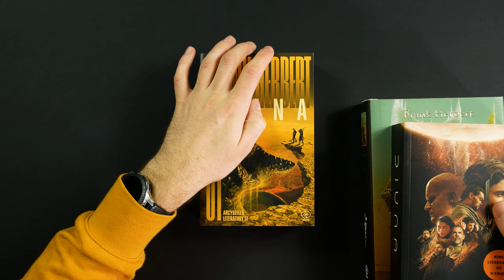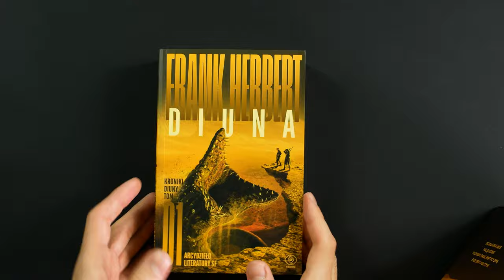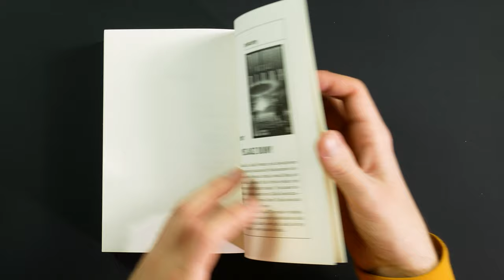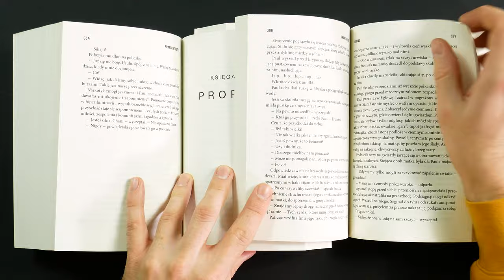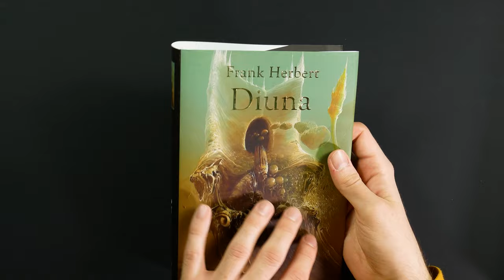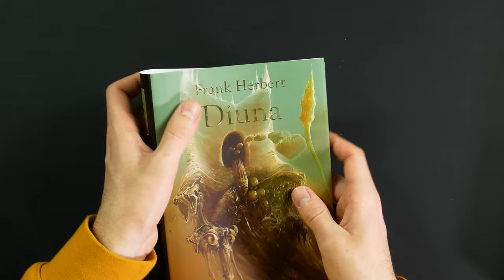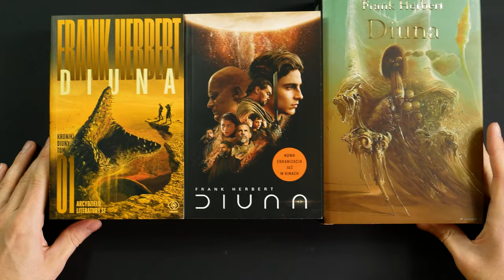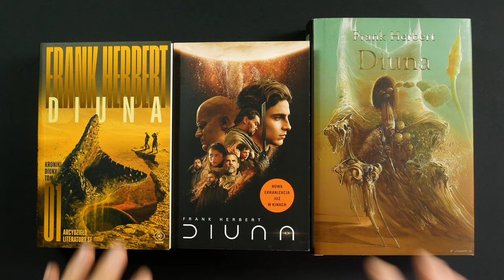DIUNA - które wydanie kupić? Porównanie.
Diunę możecie kupić tutaj:
Gildia:

Masz pytania?

Muzyka:
Lofi Emotion  by chilledmusic